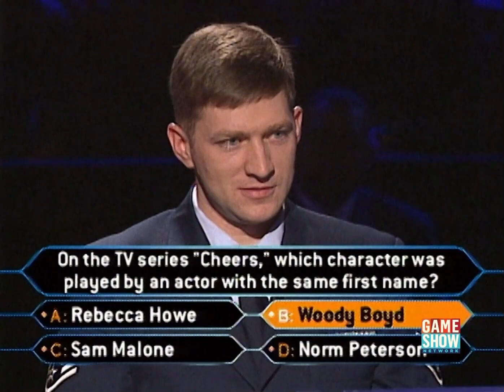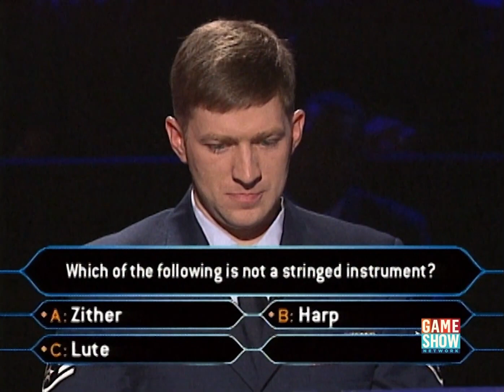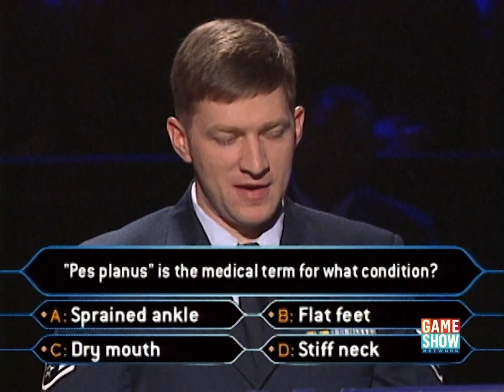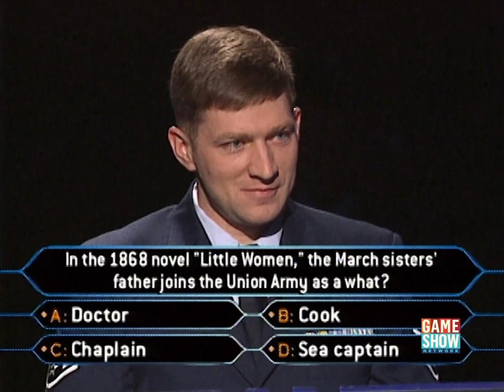Who Wants to be a Millionaire? (US) - November 11th, 2001 (Armed Forces Night 1) (Part 9/11)